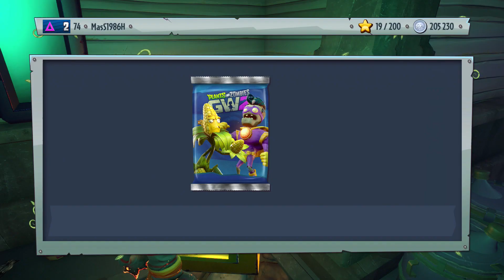Plants vs Zombies Garden Warfare 2: Comment accéder à la pièce secrète des nains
Aujourd'hui je vous explique comment accéder à la deuxième pièce secrète après l'obtention de tous les nains. J'espère que cette vidéo va vous aidez à trouver le code pour accéder à cette salle secrète.
Bien entendu il suffit tout simplement de connaître le code pour cet accès à cette salle, mais dans cette vidéo, je vous montre de A à Z comment obtenir ce fameux code secret. A très très vite et n'oubliez pas le petit like :)